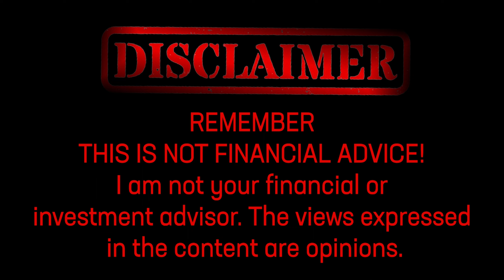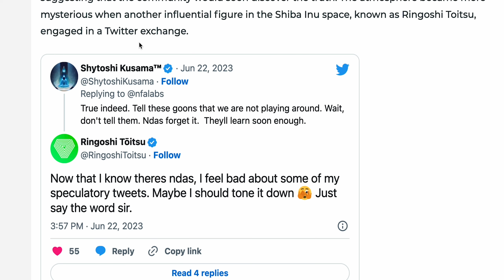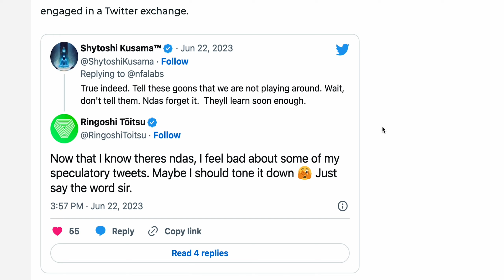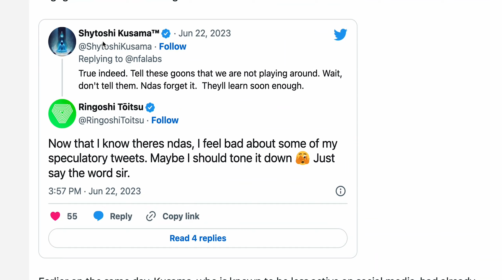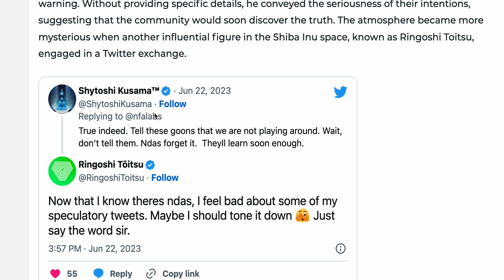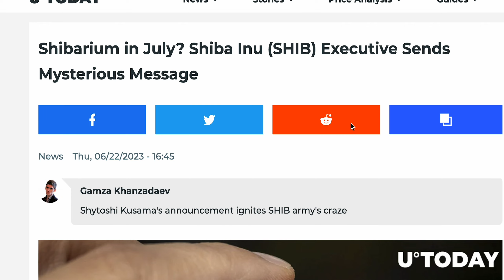SHIBARIUM GETTING RELEASED IN JULY AFTER SEEING THESE CRYPTIC MESSAGES??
Discover the future of Shiba Inu (SHIB) with exciting insights from key individuals! Find out the truth behind the cryptic messages and unravel the enigma of Shibarium, the groundbreaking Layer 2 solution set to revolutionize the Shiba Inu ecosystem. Don't miss the countdown to July!

00:00 - Intro
00:40 -  Article
03:50 -  Discussion